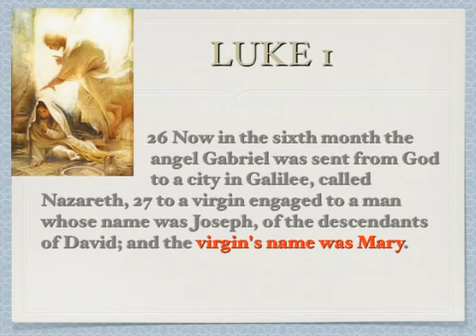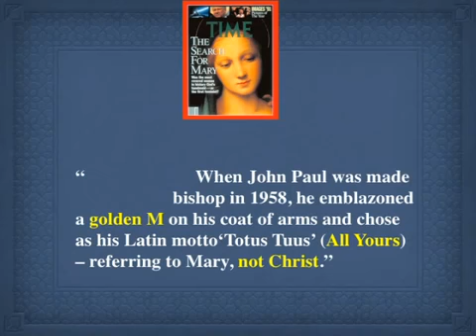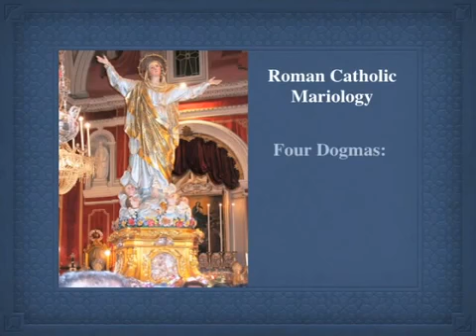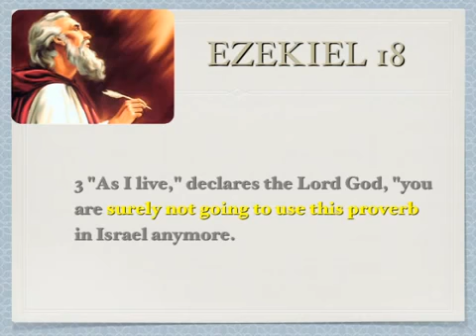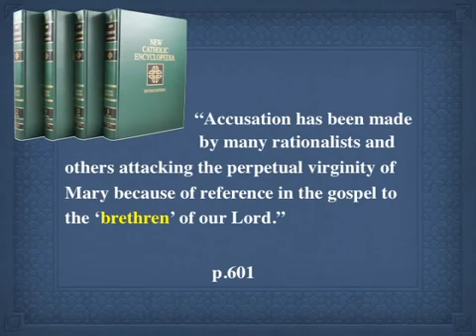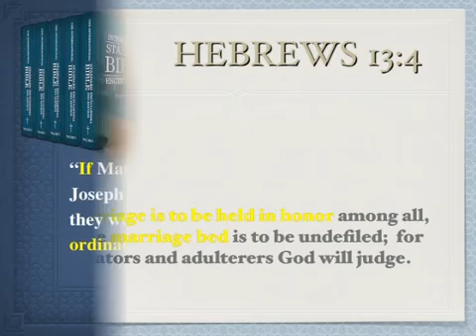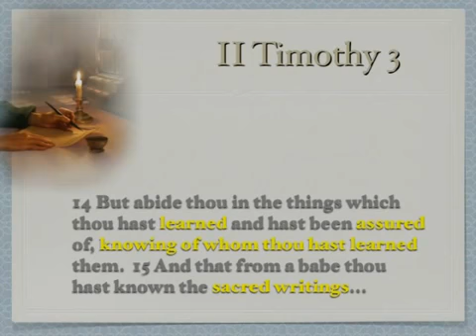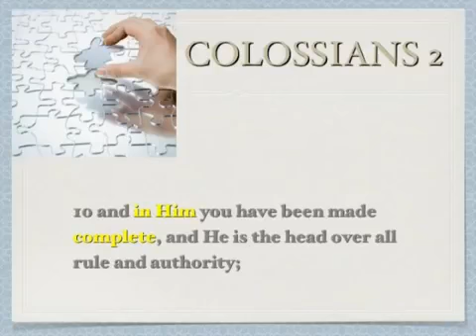Dr. Don Patton Catholicism, Mary, (Mariology)